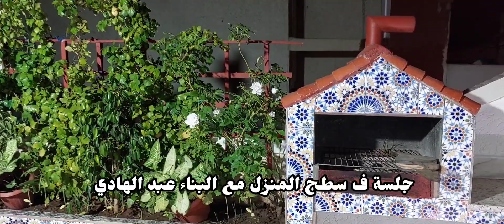تحويل صطح منزل إلى مكان رائع لفصل الصيف 🍉🍉🍓